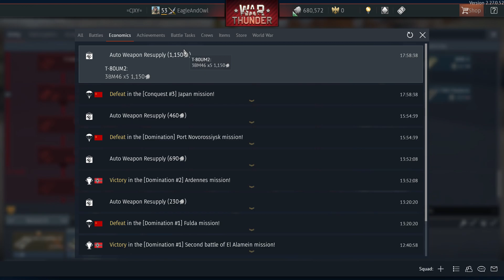Starring T-80UM2 Tank, War Thunder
The game is fun again after the economy is made bearable. I will spend more money on the game.
Min 1 Apparent Self-transcendence: "Enemy capping A soon"